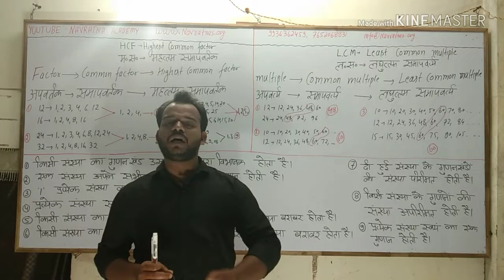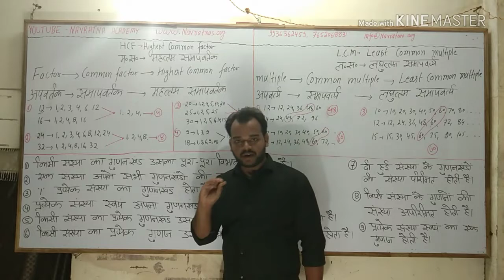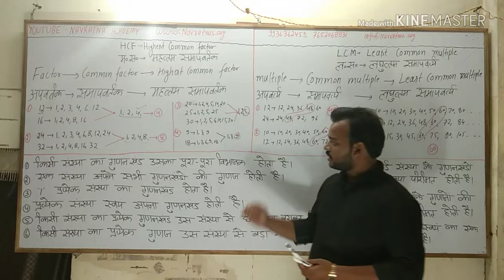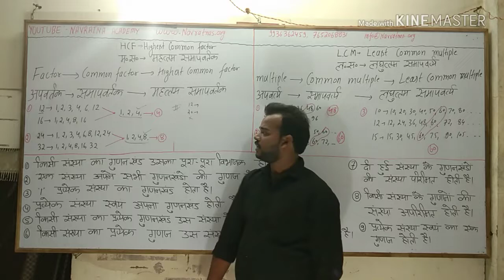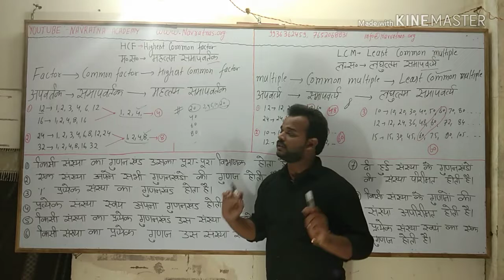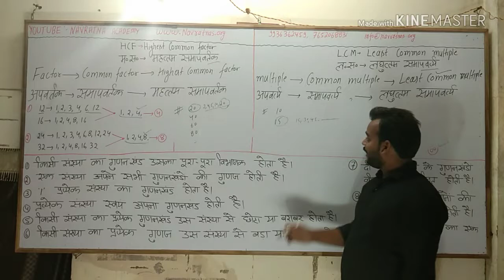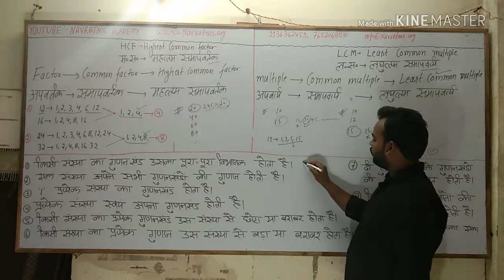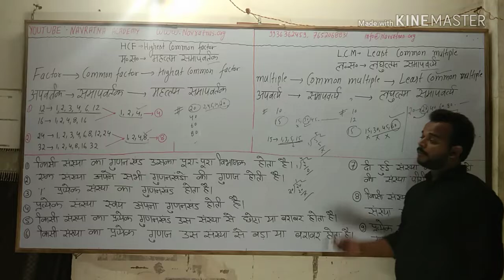HCF and LCM FOR SSC , BANK ,RAILWAY ,CDS AND NDA, SHORTEST METHOD